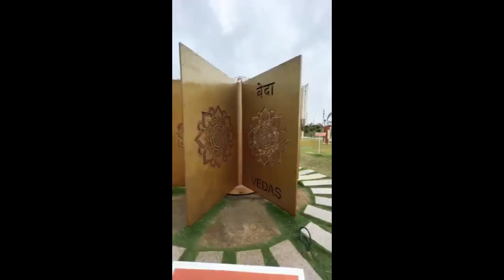रामलला की प्राण प्रतिष्ठा की हार्दिक शुभकामनाएं \\ Shree Ram Ji Mandir \\ surat vlog ™11:30 AM